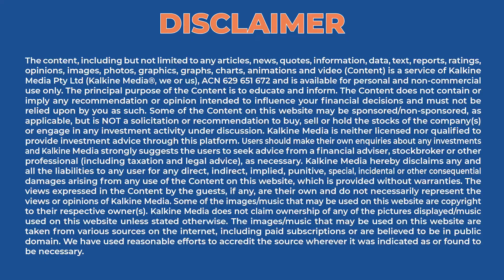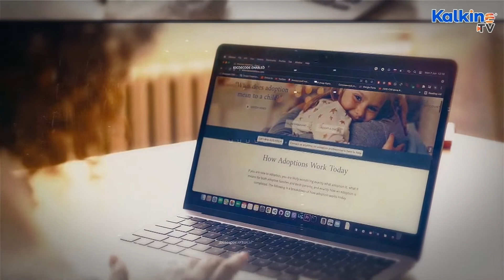ASX to Rise; Ampol Cleared for Z Energy Deal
The Australian share market is expected to open on a strong note this morning. Ampol welcomes clearance for its acquisition of Z Energy. James Hardie Industries to buy land in Melbourne.